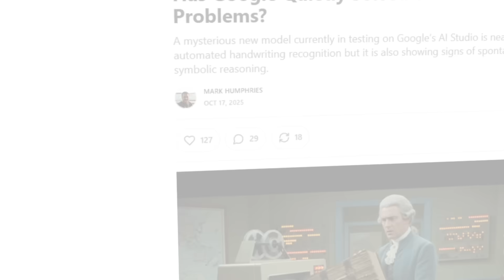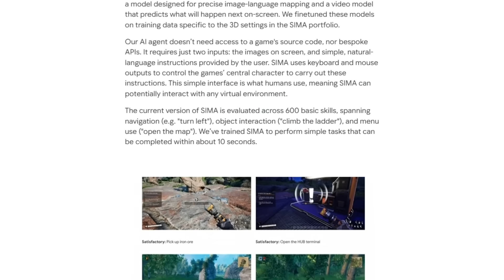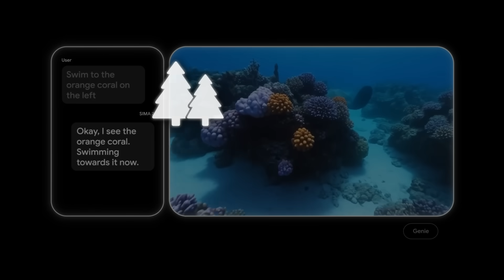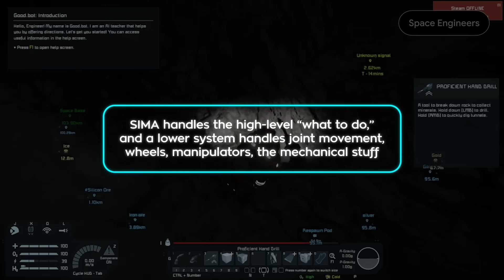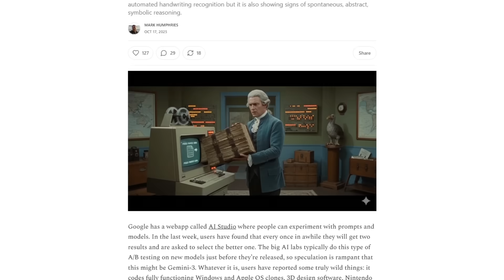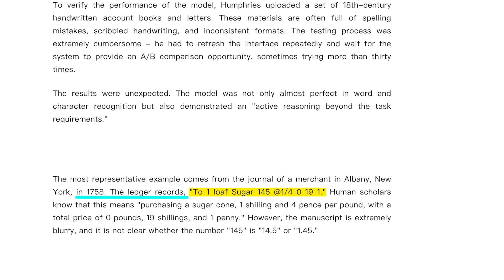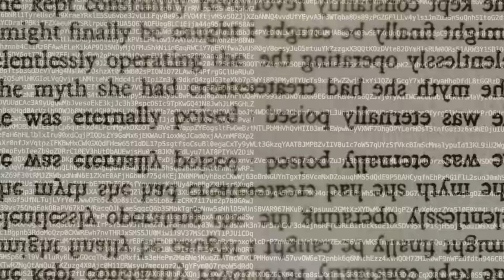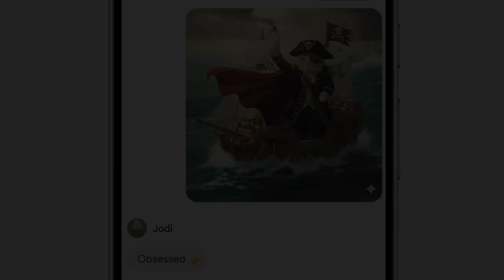Google Just Dropped a World-Aware AI Agent Shockingly Close to Real Intelligence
Google just dropped one of the strongest waves of AI breakthroughs this year, and it all landed at the same time. DeepMind revealed SIMA 2, a goal-driven agent that thinks, explains its moves, and trains itself inside full 3D worlds. A hidden Google model inside AI Studio suddenly showed near-perfect handwriting recognition and shockingly clean symbolic reasoning that feels way too close to real intelligence. And right on top of that, Nano Banana 2 leaked again with visuals matching Google’s internal Gemini image engines, remastering low-quality photos with almost mechanical precision. Everything hit within days, and this breakdown covers every major piece.

What You’ll See (sources)
0:00 Intro
0:40 SIMA 2 reveal and performance benchmarks
3:53 Hidden Google model tests inside AI Studio
4:22 Handwriting and symbolic reasoning analysis by Mark Humphries
7:20 Nano Banana 2 leak previews on Media.ai